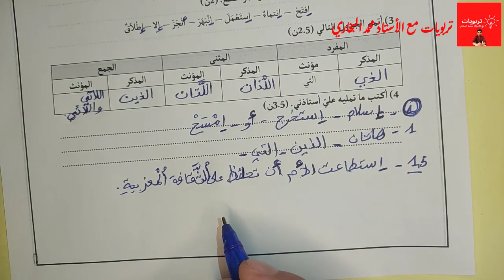فروض المستوى السادس ابتدائي 2022 2023 الدورة الأولى فرض اللغة العربية (الإملاء)